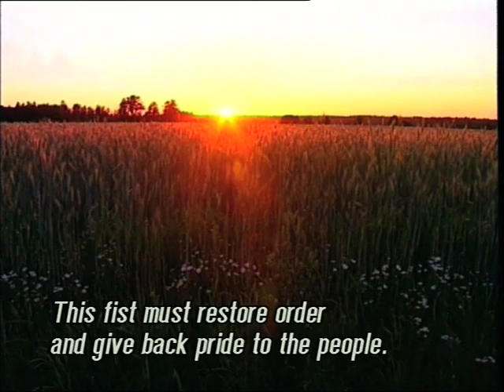vali kord respublica võit.mp4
Elagu Urmas Reinsalu, uus Isamaa ja Respublica liidu juht